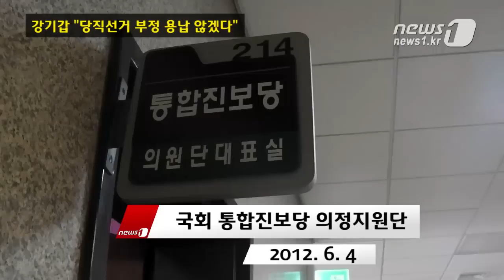[눈TV] 강기갑 "이번 당직선거만큼은 배밭서 갓끈도 고쳐매지 말아야"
(서울=News1) 이후민 권혜정 기자=강기갑 통합진보당 혁신비상대책위원장은 오는 29일 치러질 통합진보당 당직선거에 대해 "이번 당직선거만큼은 배밭에서 갓끈도 고쳐 매지 않아야 할 것"이라며 "이번 선거에서는 선거관리 규정이 금하는 어떤 행위도 해선 안 될 것"이라고 밝혔다.

강 위원장은 4일 서울 여의도 국회의사당 의정지원단에서 열린 혁신비대위 회의에서 "가재는 게편이고 팔은 안으로 굽는다는 말처럼 같은 편에 모질지 못했던 관용의 만행으로 지난 총제적 부정사태가 터져 나왔다"며 "이번 당직선거만큼은 이전과 같은 방식으로 치러지지 않아야 한다"고 강조했다.

이어 공정한 선거를 위한 세가지 원칙으로 △당헌당규가 정하지 않은 편의 제공 금지 △선거관리위원회의 기계적인 업무처리 △조직이 아닌 여론과 국민에 기댄 선거운동 등을 제시했다.

강 위원장은 이날 구당권파를 중심으로 이뤄진 당원비대위에 대한 비판적 입장을 밝히기도 했다. 강 위원장은 "통합진보당은 국민 앞에 추락한 정도가 아니라 땅속에 파묻혀 질식의 위기를 맞이하고 있다"며 "그럼에도 빛이 오는 방향과 반대 방향으로 달려가고 있는 사람들이 있다"고 당원비대위를 꼬집었다.

이어 "인정할 것은 인정하고 결단하는 것은 빠를수록 좋다"며 "당이 다시 한 번 진보적 가치를 안고 국민을 위해 희생하는 당으로 거듭나야 한다"고 강조했다.

한편 강 위원장은 삼성전자 LCD 공장에서 일하다 재생불량성 빈혈에 걸려 숨진 윤슬기씨에 대해 "그녀가 산재신청을 하지 않았던 이유는 삼성이라는 거대 조직과 싸워 이길 가능성이 없다고 생각했기 때문"이라며 "사람 목숨을 기계부품 다루듯 해서는 안된다"고 말했다.